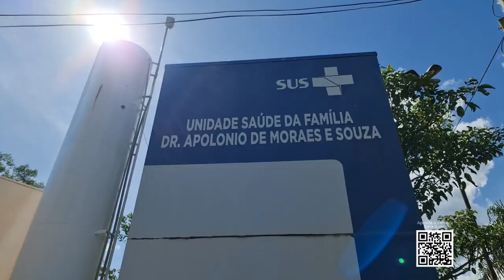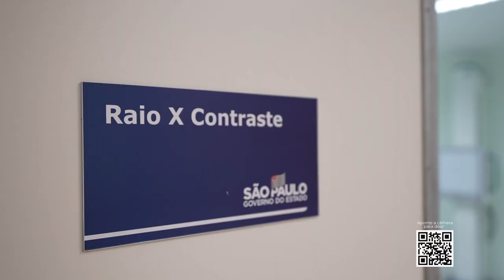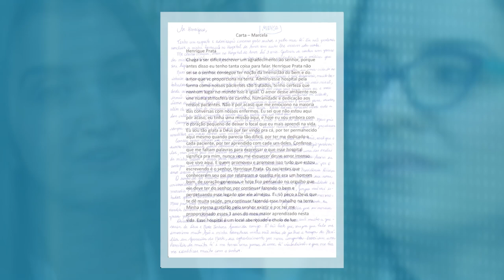Acima de Tudo o Amor – Prestação de Contas: Hospital Regional de Bebedouro – 19/03/2023 (Bloco 2)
Após acompanhar as transformações realizadas na Santa Casa de Misericórdia e nas Unidades Básicas de Saúde (UBSs) de Barretos (SP) – entidades geridas pelo Hospital de Amor - você vai conhecer a prestação de contas e o excelente trabalho desenvolvido no Hospital Regional de Bebedouro (SP).

Criado inicialmente para atender as demandas da pandemia da COVID-19, a instituição passa, a partir deste mês de março, a focar na média complexidade e levar saúde de qualidade à cidade de Bebedouro e toda a região, com a mesma estrutura tecnológica e profissionais capacitados que fazem parte da essência do HA. São mais de 20 leitos destinados a clínica médica, cirurgia, ginecologia, obstetrícia e pediatria.

O presidente do Hospital de Amor, Henrique Prata, recebe o diretor técnico do Hospital Regional de Bebedouro, Dr. Sérgio Lopes Brasileiro; o gestor administrativo da unidade, Everton Henrique Zem; e o gestor administrativo da instituição, Leonardo Henrique N. de Matos. Está imperdível!